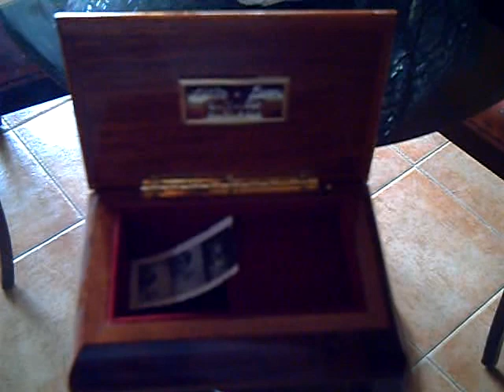Caja Musical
Un regalo que nos hicieron los abuelos el día de sus bodas de oro, la música que suena es Danubio Azul